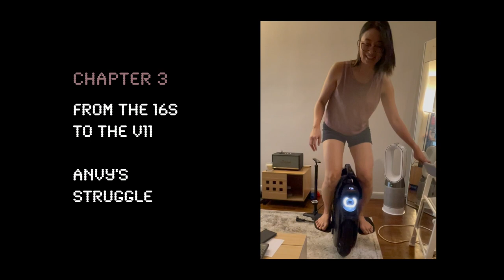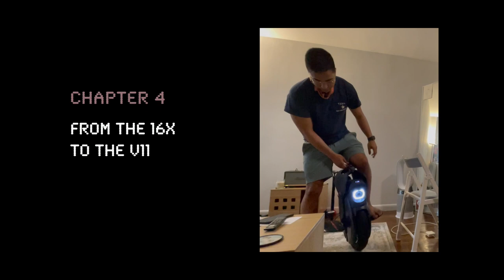My Fiancé Got the InMotion V11!!! | First Impressions (VLOG)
It's been a year since we first started learning the EUC! Mark decided to upgrade his wheel from the KingSong 16X to the InMotion V11. We both tried out the wheel, and this is how our very first experiences with it went.

I'm still waiting for my next wheel upgrade... I'm thinking about the S18, but I'm not sure yet. How was your experience with transitioning wheels?

**I apologize for the lousy audio and wind. I recorded everything with my iPhone mini.

00:00 Intro
00:10 Picking up the package
01:18 Unboxing & V11 vs 16X
03:23 Anvy's struggle on the V11
06:39 Mark's easy transition on the V11
09:05 Conclusion

Friends in the video:
Juls:

🎵 Eric Reprid - Lukewarm (feat. alexa)